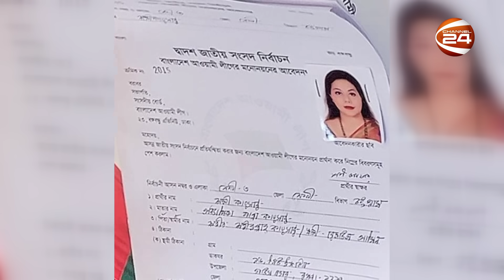কোন নায়িকাই উঠতে পারলেন না নৌকায় | Channel 24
কোন নায়িকাই উঠতে পারলেন না নৌকায়

»» Office Address:
Bangladesh.